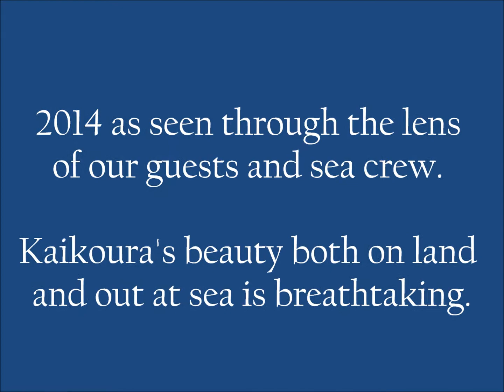Kaikoura 2014 - Through the eye of a lens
We are so blessed by the beauty we have in Kaikoura both on land and out at sea. Here is a glimpse of the beauty as seen through the lens of some of our guests and staff throughout 2014.

Thank you for WWK staff Jaegan Taylor, Haley Baxter, Chevy Allen, Paki Hawke, Arahia Allen, Lisa Bond and Roger Williams for taking such beautiful photos for us all to enjoy.